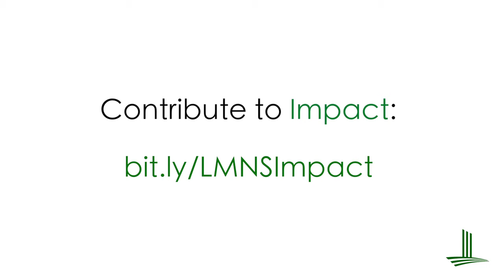ContributetoImpact Susan Harden, Museum Member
We are thankful and grateful for our supporters. Here's one speaking about what Levine Museum means to her.